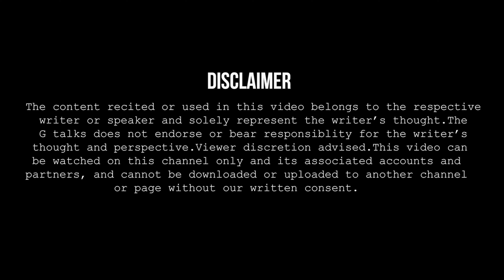TUMHE AISI NAHI MILEGI JO MERE JITNA CAHEGI🔺ANJALI MASAL🔺POETRY 🔺G TALKS